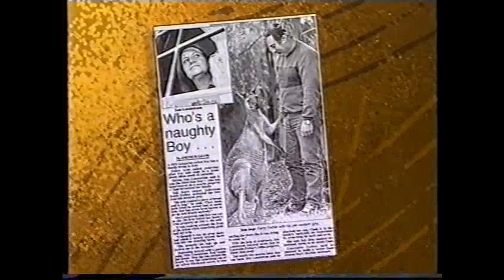Hey Hey It's Saturday: Skippy Siege with Dave O'Neil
Skippy sketch from Hey Hey It's Saturday with Dave O'Neil
I do not own the copyright-Somers Carroll does but I have uploaded this for educational purposes as it's apart of TV History and a new generation should be able to watch it.